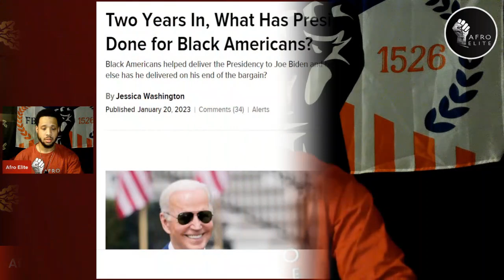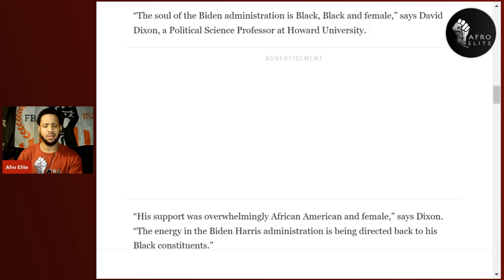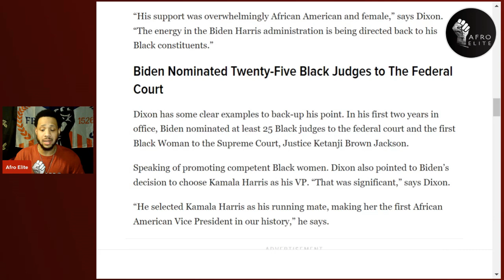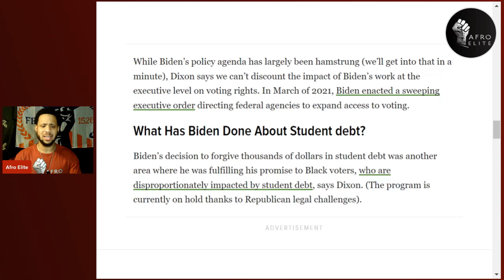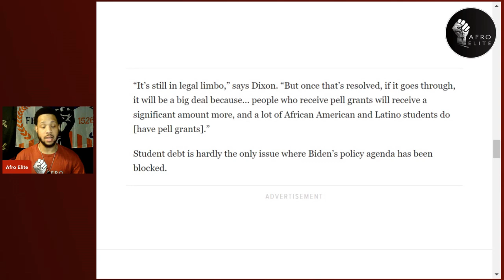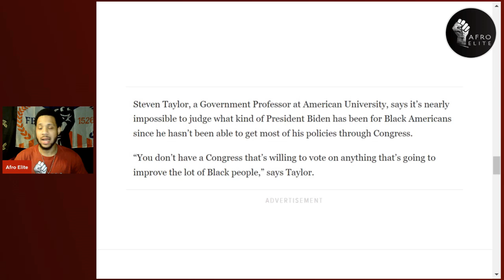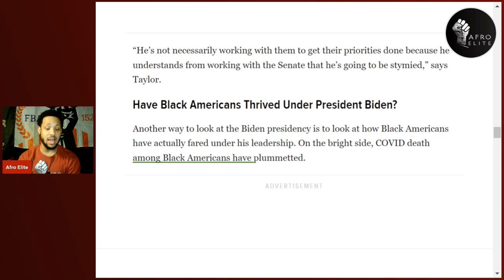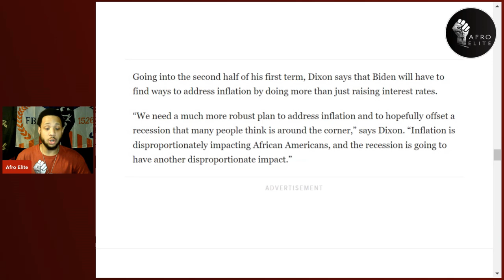What has Biden done for Black people?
The root has made an article asking the question what has Biden done for Black Americans, we go into that article and dissect all of the things that he has not done and the promises he's lied about.